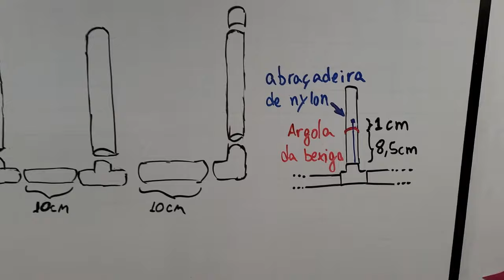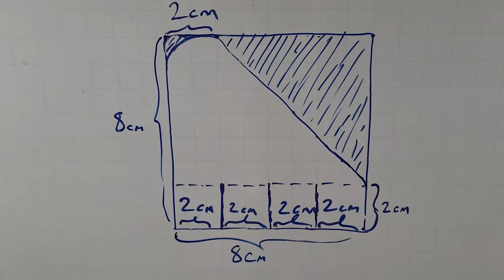Construção de foguete de garrafa PET - tutorial e lançamento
Veja como construir um foguete de garrafa PET baseado no modelo do João Canale da MOBFOG, que é a Mostra Brasileira de Foguetes. Foi necessário usar duas garrafas PET de refrigerante de preferência lisas, também canos de PVC de 20 mm para montar a base de lançamento. Para o lançamento, fomos até o parque Jequitibá na divisa de São Paulo com Cotia.

Quando o foguete estiver pressurizado for lançado e empurrar a água para trás, a água reage empurrando o foguete para frente e é isso que chamamos de terceira Lei de Newton, ou ainda, a Lei de Ação e Reação. Duas coisas são importantes para dar estabilidade de voo para o foguete, o deslocamento do centro de massa para frente e o deslocamento do centro de pressão para trás.

O nosso foguete atingiu o marco de 96 m de alcance, pressurizando somente com 50 PSI e com 0,5 L de água.

Lista de materiais para a construção do foguete e da base de lançamento e referências

Participantes: Koba (roteiro), Júlio (apresentação e montagem), Jaime (montagem) e Evelyn (filmagem e edição).